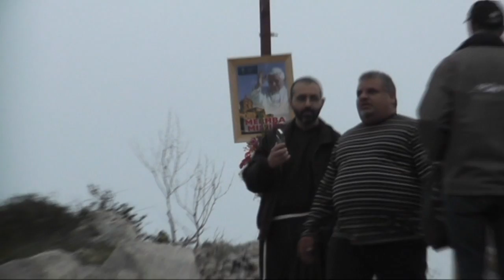Apparition of Our Lady 140410 Pt2.wmv